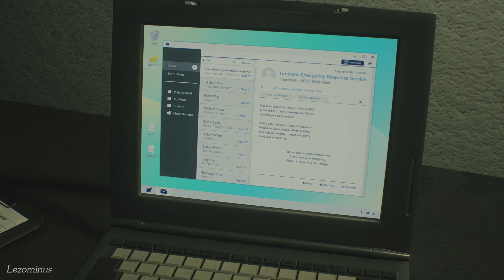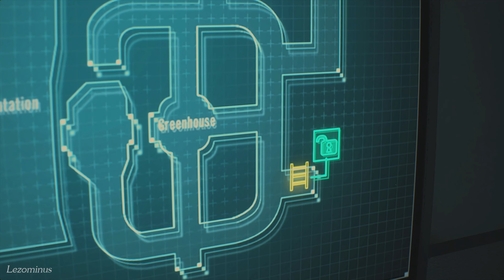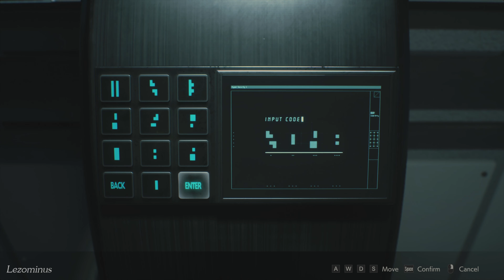พี่จะต้องหาทางช่วยเหลือเธอ | Resident Evil 2 Remake - Claire Story - #13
เรามาถึงจุดที่จะช่วย Sherry ได้แล้ว แต่ยังมีอันตรายที่รออยู่